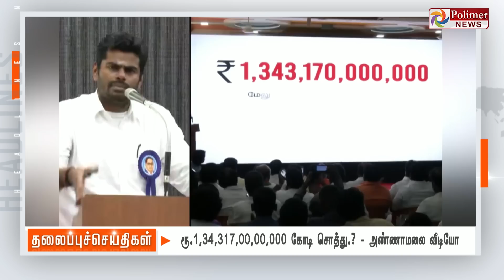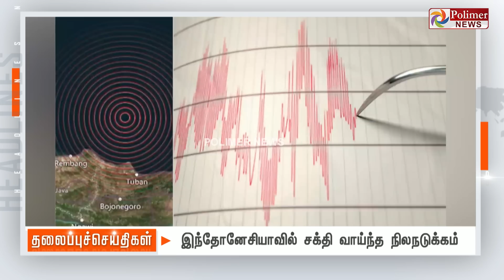Today Headlines - 14 APRIL 2023 | மாலை தலைப்புச் செய்திகள் | Evening Headlines | CM MKStalin